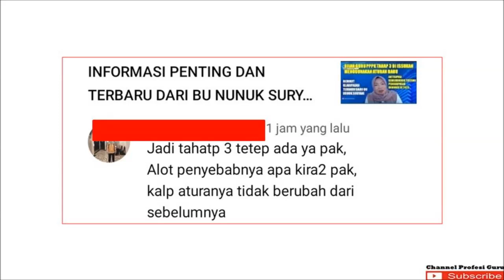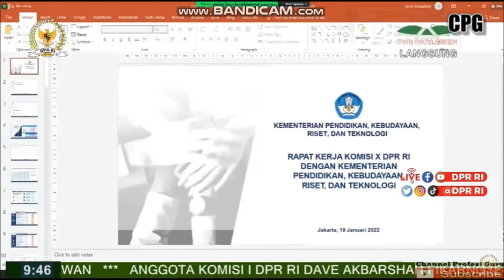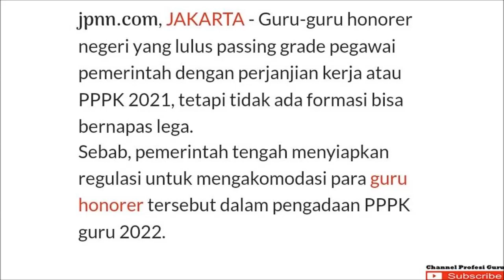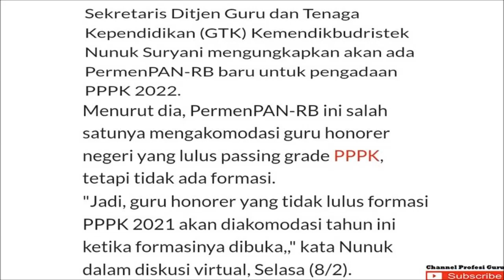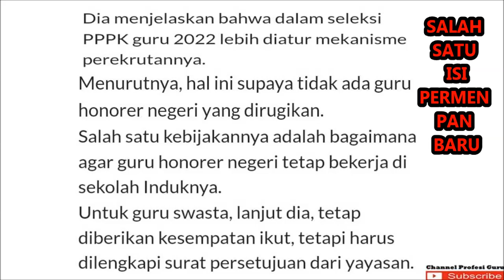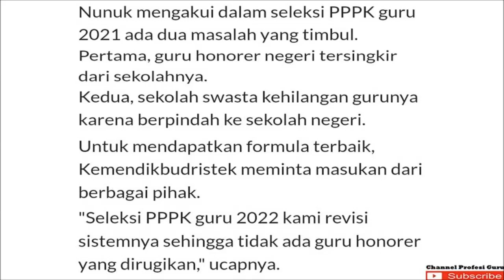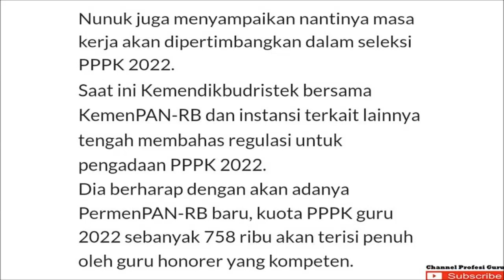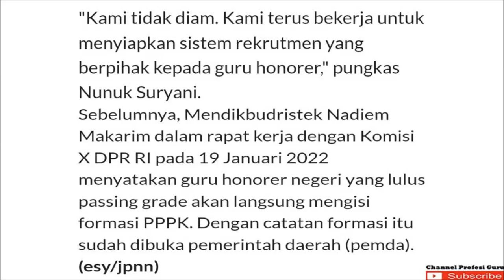KABAR GEMBIRA BAGI GURU HONORER! KEMENDIKBUD SAMPAIKAN REGULASI BARU YANG MEYELAMATKAN HONORER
Informasi terbaru tentang point penting regulasi yang disipkan kemendikbud untuk menyelamatkan guru honorer. Cek info selengkapnya